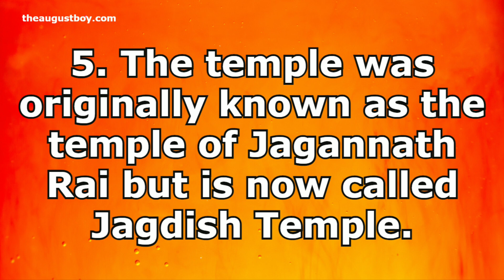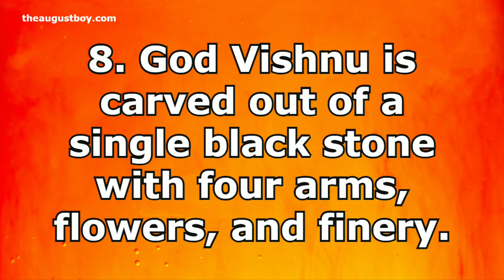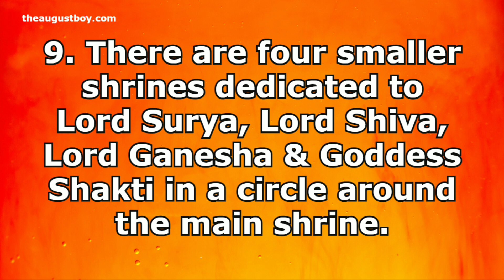10 Lines on Jagdish Temple Udaipur | Essay on Jagdish Temple in Udaipur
These 10 lines on Jagdish Temple Udaipur | Essay on Jagdish Temple in Udaipur in English are for students and children for classes 1,2,3,4,5,6,7,8,9,10,11,12 and competitive exams(junior and senior classes). You can learn essay writing in English and Hindi. We have started a series of videos and posts for class xii CBSE syllabus/NCERT of English Subject. If you are interested to learn Hindi through English and find it difficult to learn Hindi. We are here to help you. Our series Let’s Learn Hindi through English will help you to learn Hindi in an easy way.
 ((Harshita Solanki)